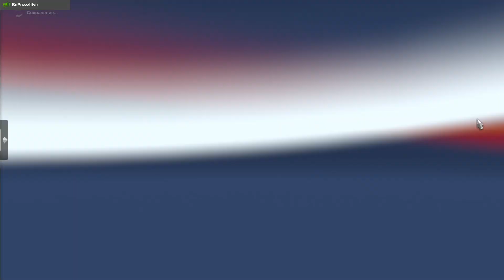Euro Truck Simulator 2 | Ep.48 НЕУДАЧНАЯ ЦИСТЕРНА (КОНВОЙ)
IP сервера MineCraft - virusland.joinserver.ru (1.19.3)
Канал ориентирован на прохождения сюжетных игр. На русском языке с субтитрами.
  🔹Видео в качестве 1080p60 FPS.